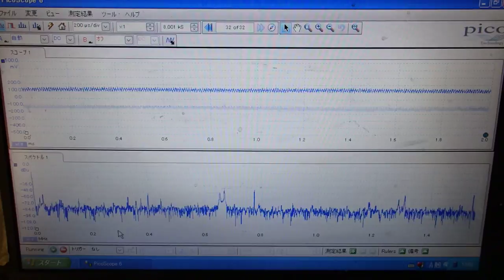オリジナル超音波伝搬実験 （超音波システム研究所 ultrasonic-labo）